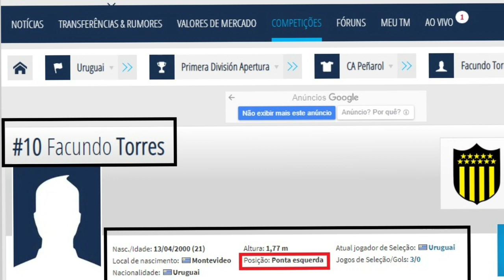Grêmio segue agitando o mercado da bola com interesse nos uruguaios Facundo Torres e Sérgio Rochet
Neste vídeo vamos falar do interesse do Grêmio nos jogadores Facundo Torres do Penarol e da Seleção do Uruguai e do goleiro Sérgio Rochet do Nacional do Uruguai, vou explicar os 2 erros nestes dois possiceis negócios que a diretoria do Grêmio está buscando informações e pode cometer novamente.
Aqui é Grêmioo.